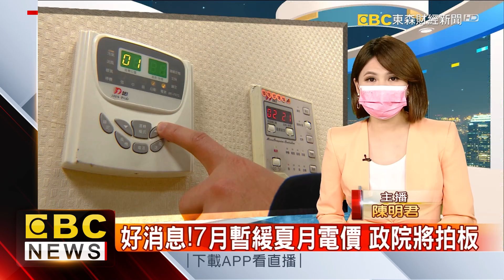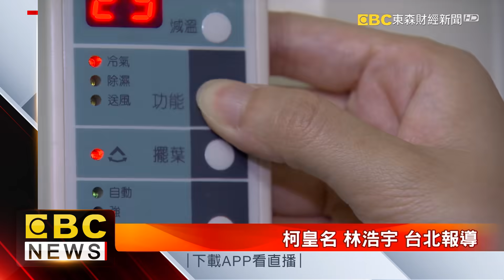好消息！7月暫緩夏月電價 政院將拍板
夏天到用電量很兇，行政院考量7月也將暫緩夏月電價，現在傳出會在本周四（22日）拍板定案。有飲料店業者說，每月可省數千元，但也有租屋族抱怨，減免看得到卻吃不到，因為不管多少，房東的每度電價都沒調降過。